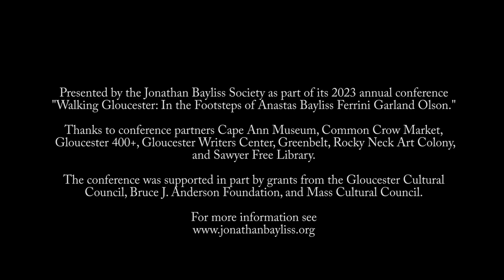The Geology of the Kleimola Reservation: Granite, Ice, and Boulders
Ed Becker discussing the geology of Greenbelt's Kleimola Reservation in the Lanesville Section of Gloucester, Massachusetts. A walk in the reservation preceded the talk.

Presented on September 9, 2023, at the Lanesville Community Center by the Jonathan Bayliss Society as part of its Sept. 8-10, 2023, annual conference "Walking Gloucester: In the Footsteps of Anastas Bayliss Ferrini Garland Olson."